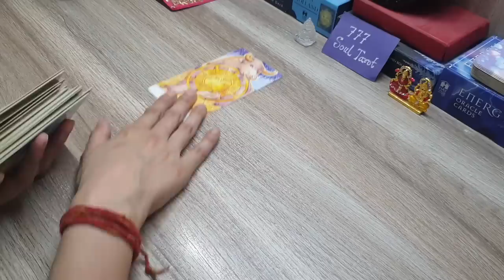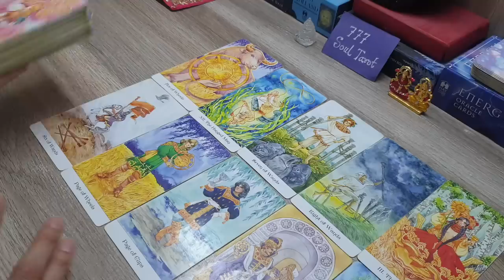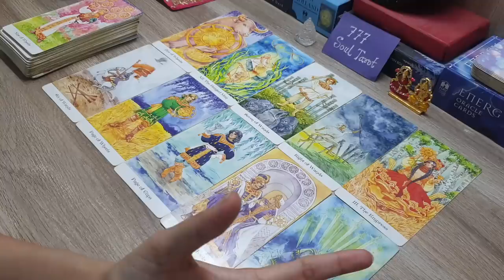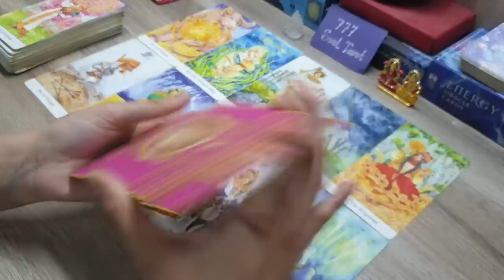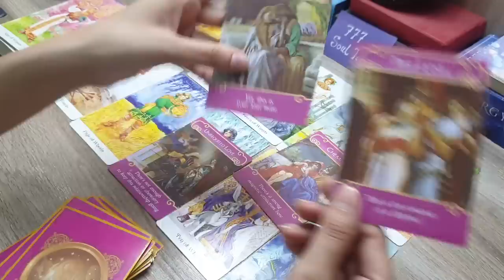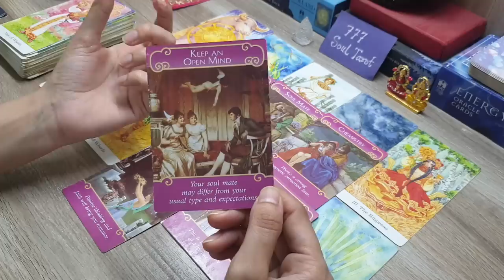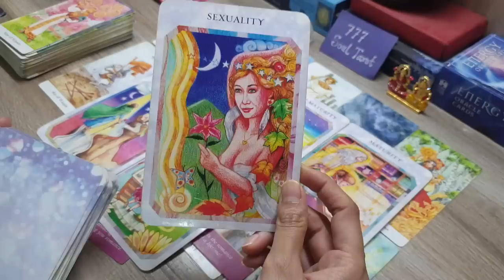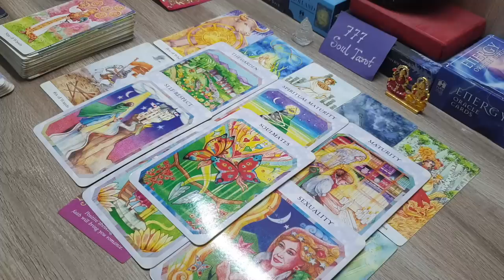CURRENT feelings of your PARTNER for you. ❤😍 🤗😇💗 Messages for You ❤ timeless reading